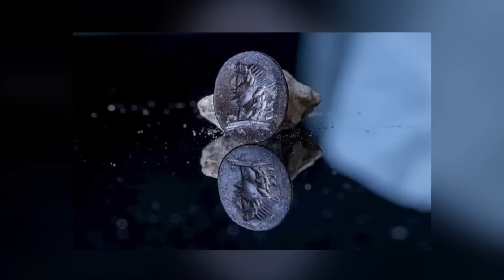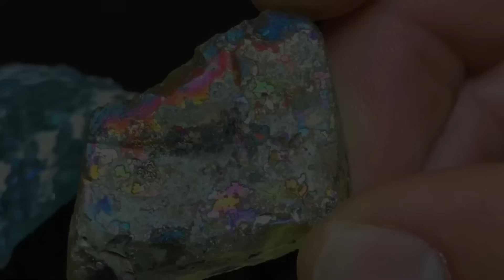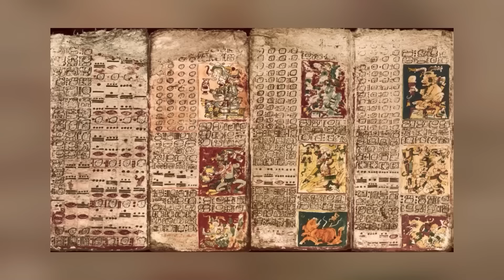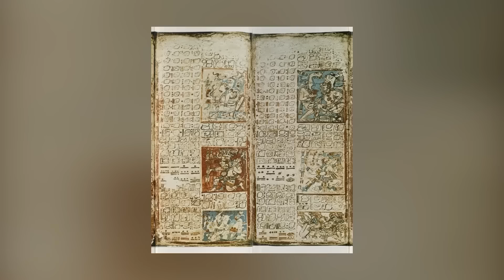Découverte INCROYABLE sous la terre – Ce qu'ils ont trouvé va vous SURPRENDRE !